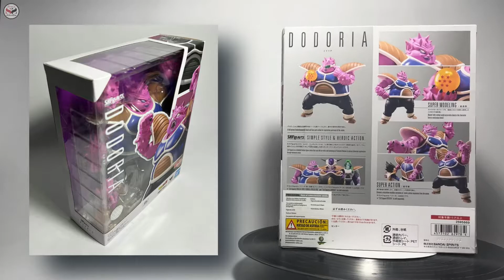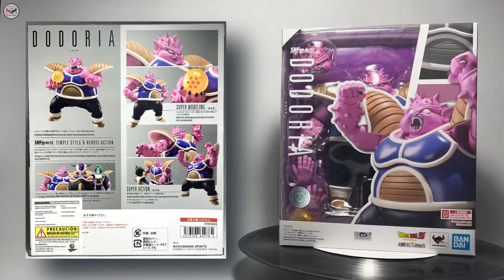S.H. Figuarts Dodoria - Dragon Ball Z | Review en español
Revisión de esta Figuarts de Dodoria basado en en anime de DragonBallZ. Esta figura La conseguí con los distribuidores autorizados DAM. Todavía puede encontrarse en tiendas nacionales e internacionales. En la descripción del canal encontrarán una lista de tiendas recomendadas.

00:00 Introducción
00:31 Empaque
01:33 Accesorios
02:56 Esculpido
05:00 Articulaciones
07:16 Comparativa
07:34 Opinión Personal